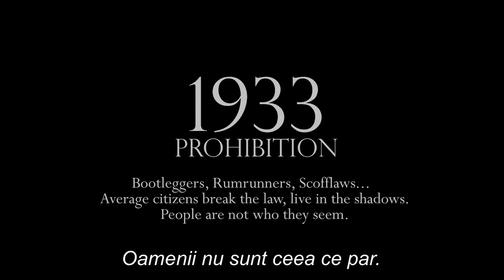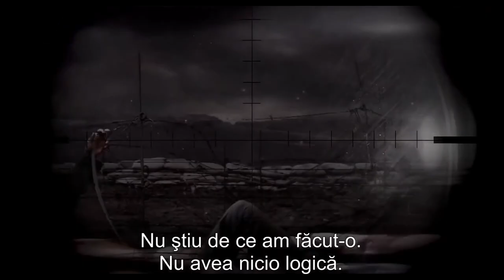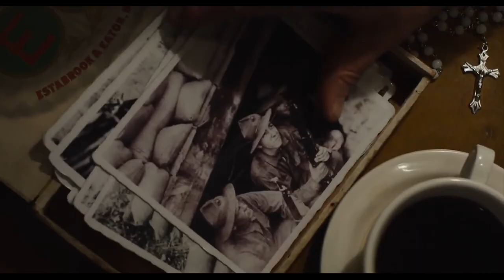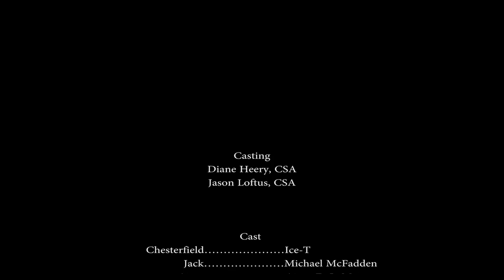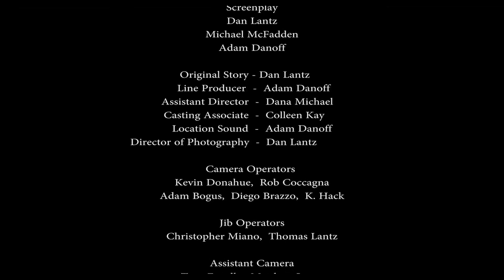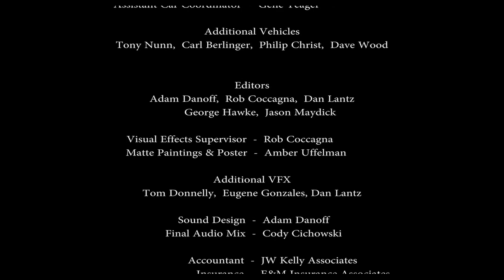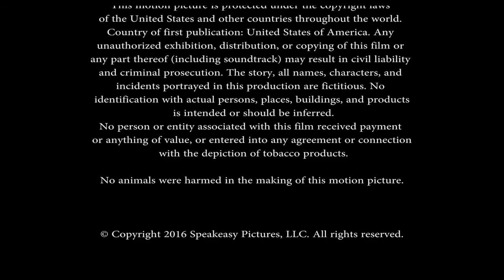👍FILM ACTIUNE CRIMA 2020 SUBTITRAT IN ROMANA 👍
Filmul se numește: Bloodrunners. VIZIONARE PLĂCUTĂ!
Până în 1933, prohibiția s-a dovedit a fi o afacere în plină expansiune, în care cetățenii obișnuiți încalcă legea, se ascund în întuneric și operează noaptea. Noua ordine mondială a căpătat noi dimensiuni chiar în buzunarele polițiștilor corupți ca Jack Malone (Michael McFadden). El colectează o “taxă de lux” de la fiecare contrabandist și nelegiuit în micuțul oraș pe care a jurat să-l protejeze. În timp ce scutura cel mai nou contrabandist de băuturi ilicite în subteranul local, Jack și oamenii săi descoperă un clan de vampiri care se pregătesc să preia orașul. Acum, Chesterfield (Ice-T), un vechi vampir, și hoarda lui trebuie să-și ascundă secretul cu orice preț. Rezultatul sângeros lasă mai multe cadavre și locuitori nevinovați luați ca ”miei” pentru a aștepta sacrificarea. Jack își unește forțele cu un predicator nebun, pentru a salva orașul și a face un front comun împotriva lui Chesterfield și a vampirilor lui.